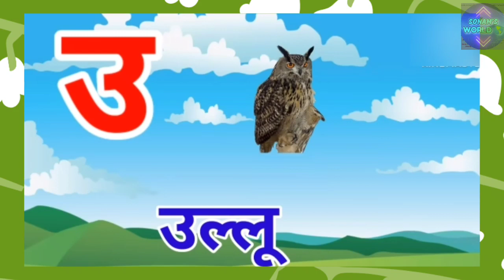अ से अनार | Hindi Vowels | Hindi alphabets | Hindi Varnamala | अ से ज्ञ तक |हिन्दी ‎@SONAM-WORLD